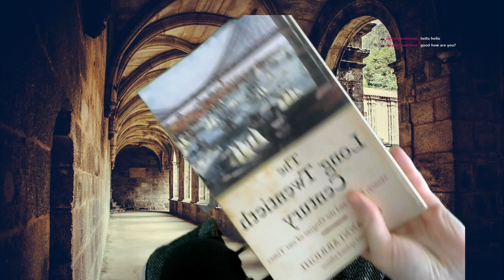The Witcher - Questing around - #6 (13.03.2022)